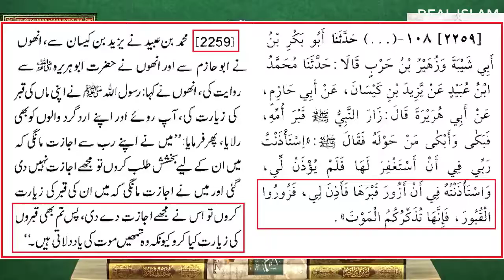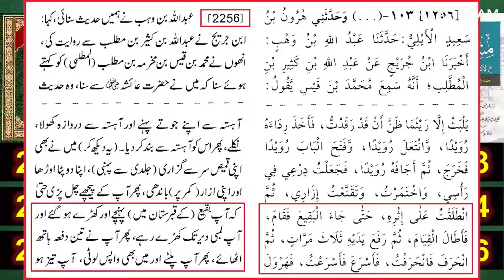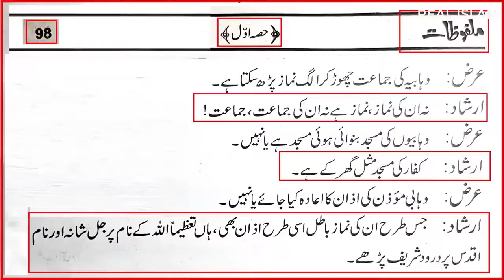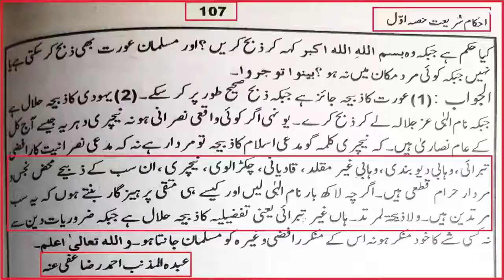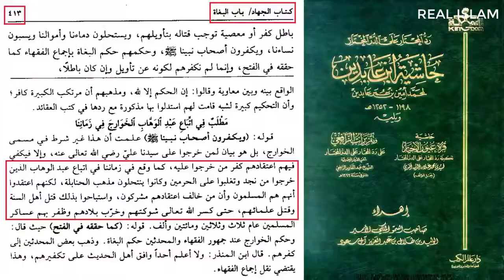Molana Tariq Jameel | Senator Siraj ul Haq | Allama Khadim Hussain Rizvi